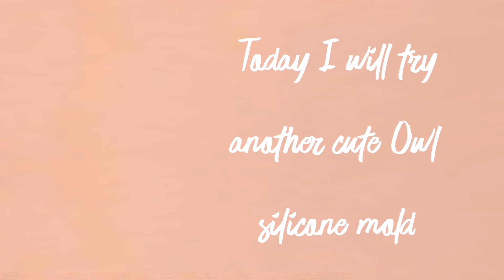Small Owl silicone mold | Unboxing, Molding, Drilling!